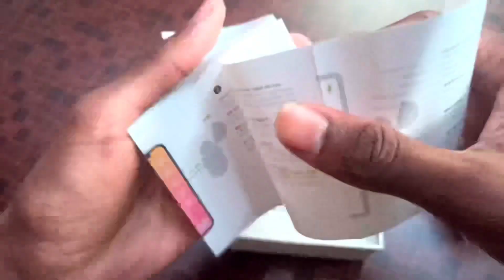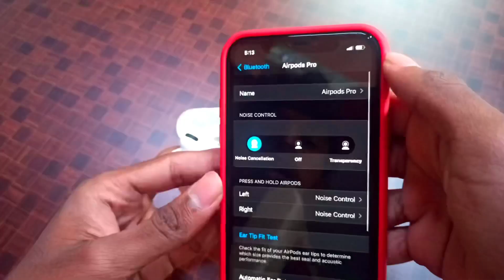Apple Airpods Pro - Unboxing & Review - Cringe’uh Bro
Unboxing of Apple Airpods Pro, and iwatch strap unboxing..